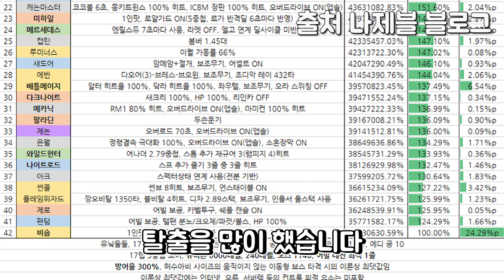[메이플] 왜 다들 자전? 나이트로드의 모든것!